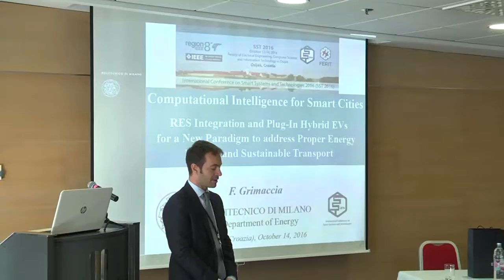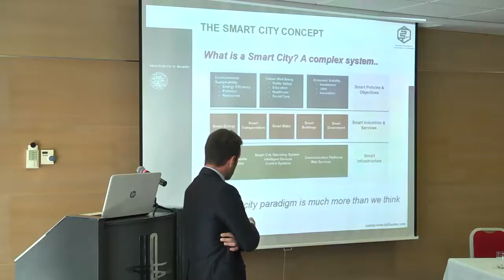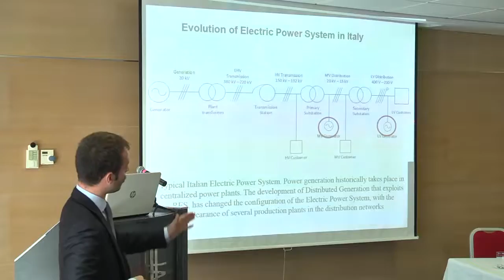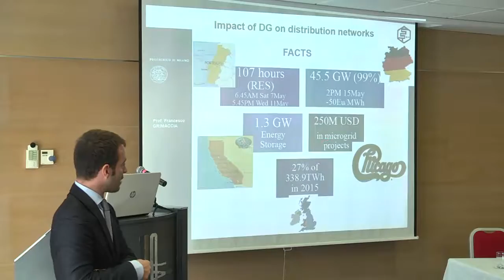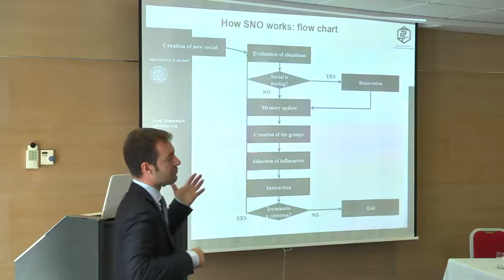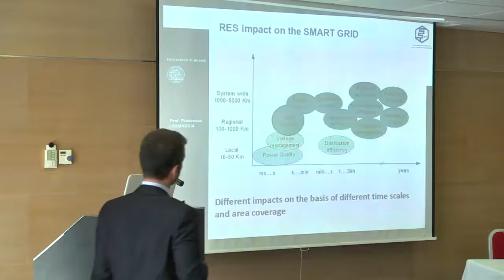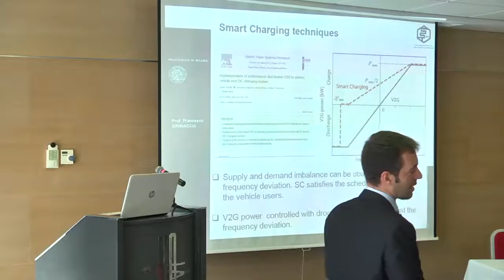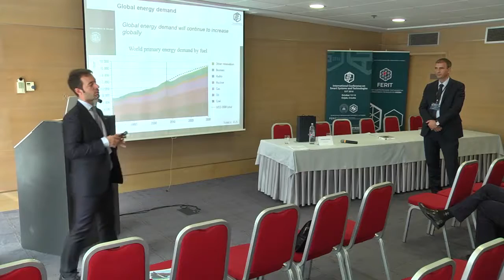Francesco Grimaccia- Computational Intelligence for Smart Cities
International Conference on Smart Systems and Technologies (SST) is a conference organized and hosted by the Faculty of Electrical Engineering in Osijek.

October 12-14, 2016, Osijek, Croatia